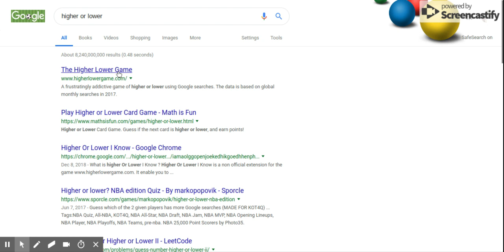the worst video you will ever watch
wow subscrieb